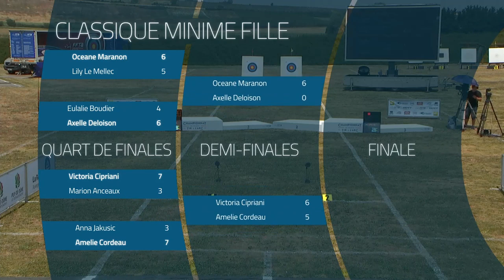Maranon vs Cipriani – Or Minimes Filles arc classique | Riom 2019 Championnat de France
Championnat de France Jeunes de Tir à l'Arc Extérieur à Riom du 24 au 26 juillet 2019.